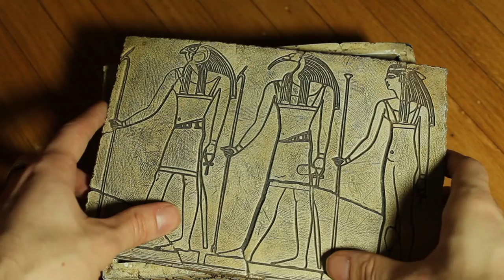Arcane Arts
A poetic documentary of a quaint, dusty library.